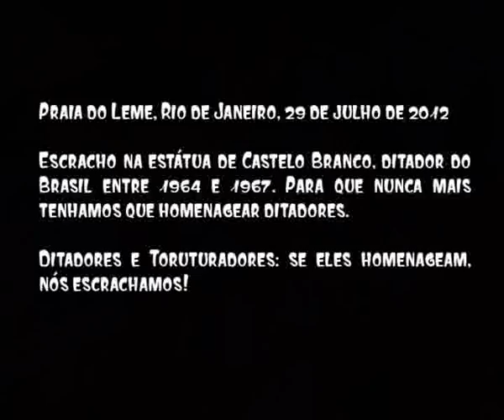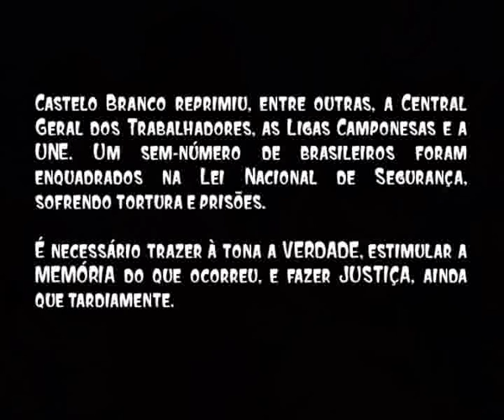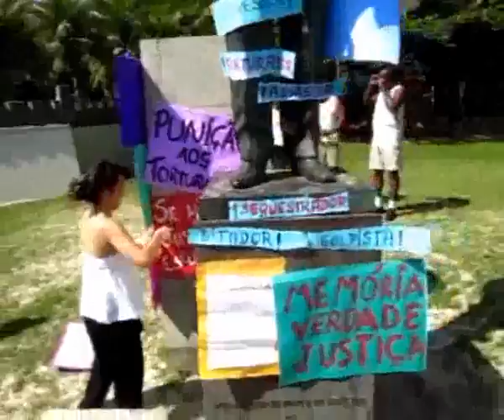Escracho no Rio - Estátua do Ditador Castelo Branco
Neste domingo, mais um ditador foi escrachado. O alvo da vez foi Castelo Branco, que tem até hoje uma estátua no bairro do Leme, no Rio de Janeiro. Se eles homenageiam, nós escrachamos!